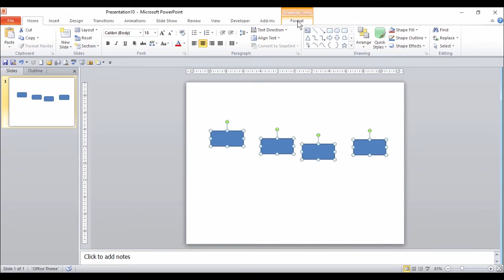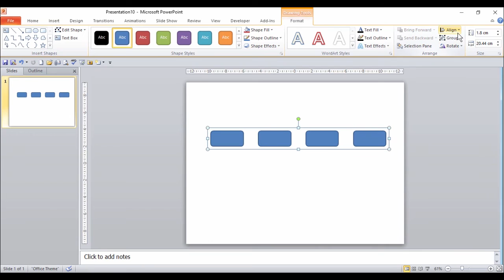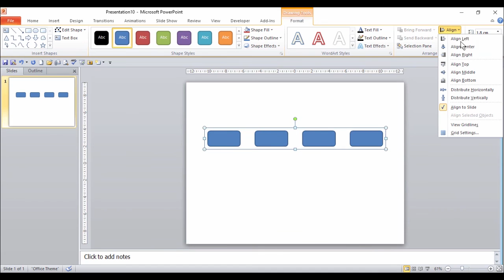Aligning Images in PowerPoint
This tutorial shows you how to align images, objects or shapes in PowerPoint.